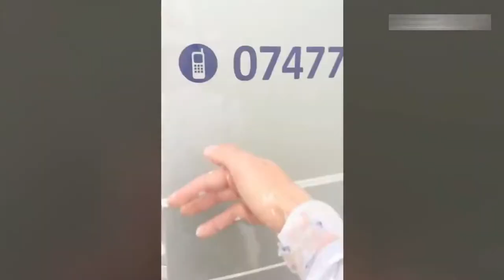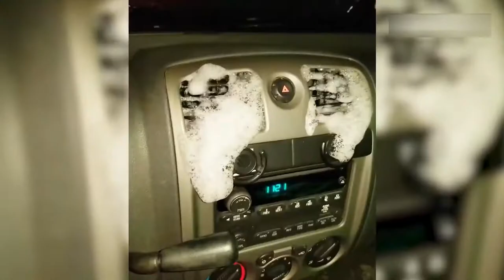BAD Day Funny Videos | Crazy Funny Accidents Videos | Fails & Wins Compilation 2021 PART 3